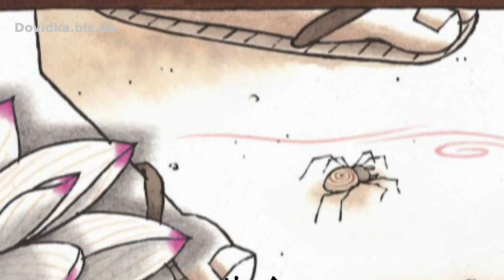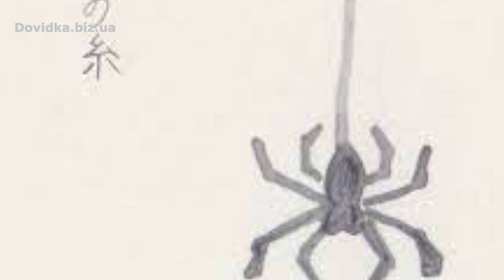Рюноске Акутагава. "Павутинка" аудіокнига повністю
Аудіокнига "Павутинка" повністю слухати українською мовою за 7 хвилин. Рюноске Акутагава.